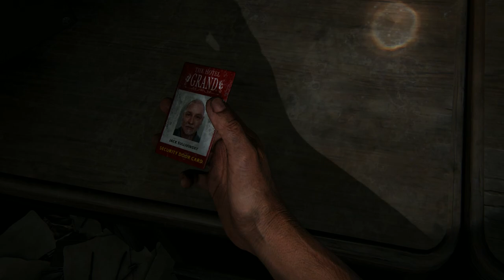Escape From PITTSBURGH!! [ THE LAST OF US PART I ] No Comentry Walthrough Gameplay On PC PART-7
I wanted to play this game for a long time, but I wasn't able to because of its early instability issue on the PC version and also because of my potato PC. After the patch 1.1.2.0 update, the game is quite stable now, and although my PC is screaming out loud, it's running the game quite well, so enjoy the gameplay.

There is no edit or cut in the gameplay, I am constantly improving my gameplay so my audience can get the best walkthroughs to help them whenever they get stuck in a game, but if you have any suggestions for me, let me know in the comments! THANKS!!

The Gameplay is in 1080p and the graphic setting is mix of low, medium and high.

Game: The Last Of Us Part-i (V1.1.2.0)

PC Specifications
● Case: Antec NX-200
● CPU: AMD Ryzen 5 3600 (Stock)
● GPU: RX 5600 XT Gigabyte Gaming OC
● Ram: Corsair Vengeance16GB (2x8GB) DDR4 2734MHz CL16
● Motherboard: ASROCK B450 PRO4-F
● Cooler: Antec C400
● SSD: Patriot P300 256GB
● HDD: WD Blue 1TB
● PSU: Corsair CV 450 80+ Bronze
● OS: Windows 11 23H2